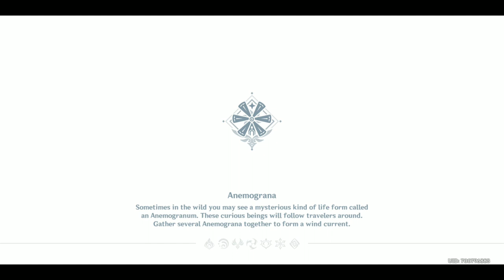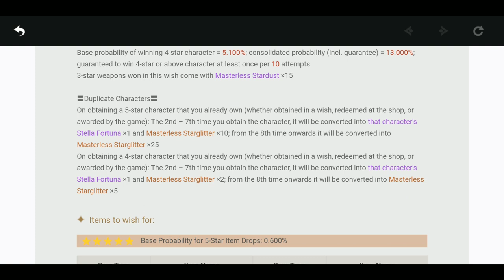قتال التنين وسحب على الشخصيات - جينشن ايمباكت /Dragon Fight genshin impact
قتال التنين وأول سحب على الشخصيات باللعبة
ارجو ان تستمتعوا بالفيديو
ولاتنسو الإشتراك والإعجاب بالقناة ليصلكم كل جديد
وعطونا رأيكم بالتعليقات الجديدة